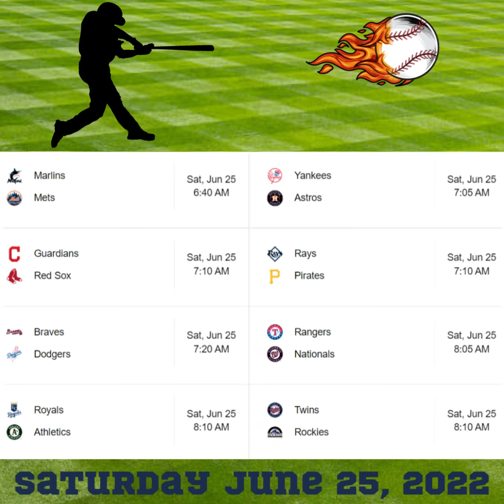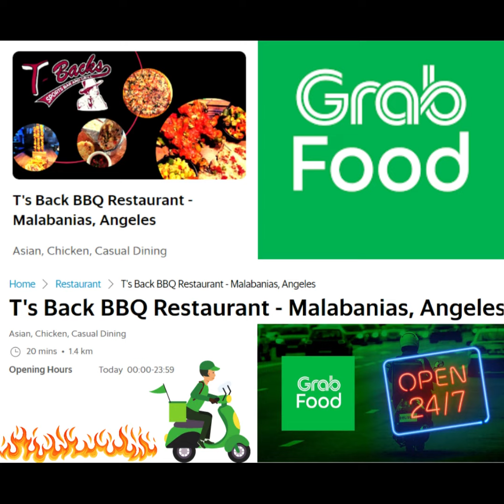T-Backs Sports Bar and Grill Sports Schedule and Hot Dog Special for Saturday June 25, 2022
T-Backs Sports Bar and Grill video for Saturday June 24, 2022 and our sports schedule and our all beef hot dog special. Come by T-Backs, you will not be disappointed.